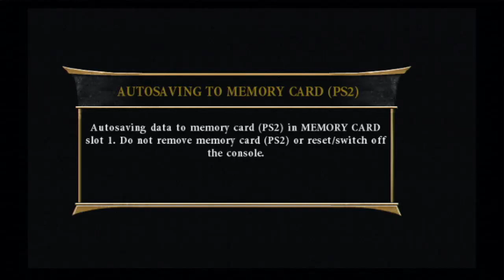Creating Alien Atalanta (Ultraman Leo) - Mortal Kombat Armageddon (PS2) No Commantary & No Music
Console:PlayStation 2